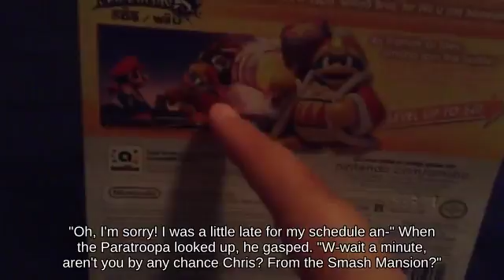OHKO Roy on Flat Zone 2 below Shield Flat Zone